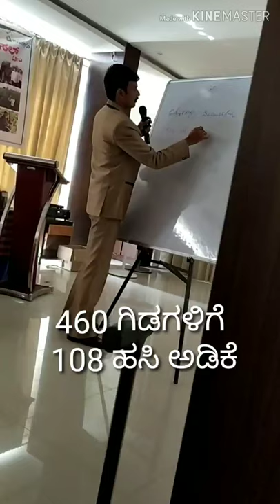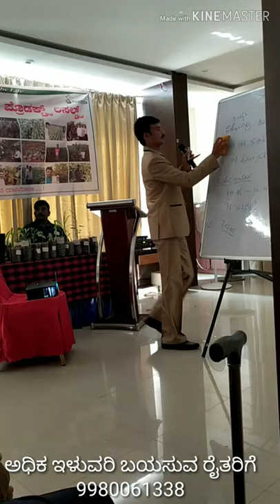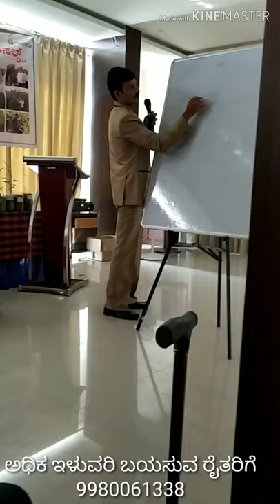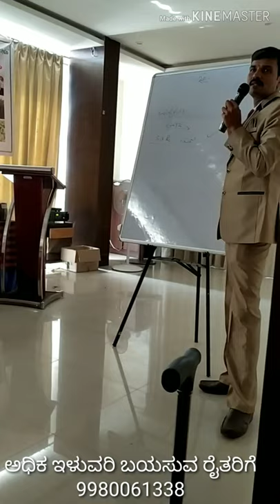ಕೇರನ್ | ಅಡಿಕೆ |ಮತ್ತು | ಮೆಕ್ಕೆಜೋಳ | ಬಿಗ್ ರಿಸಲ್ಟ್ | karyon adike result in Kannada 9980061338